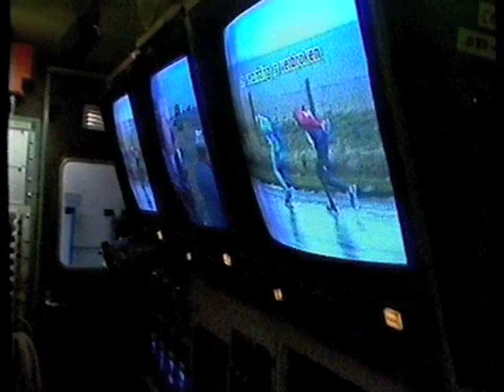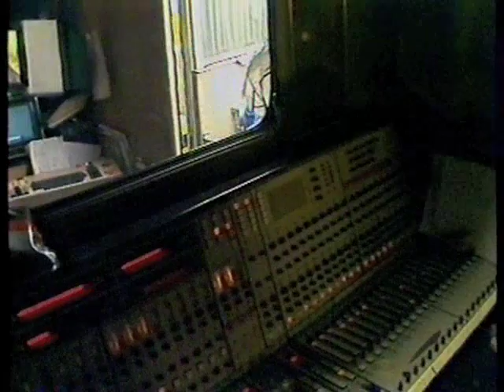ElfstedenTocht 1985 Rond Trein - 19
Gefilmd rond de onvergetelijke reportagewagen Trein-19 met LDK-25 camera's